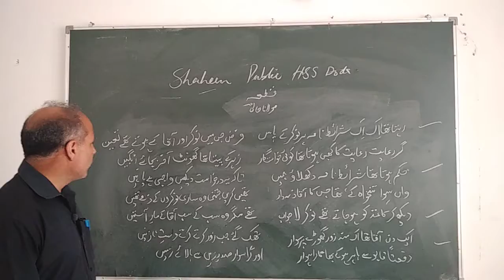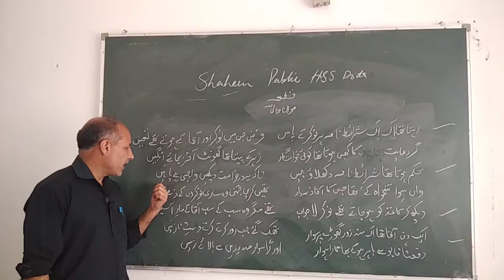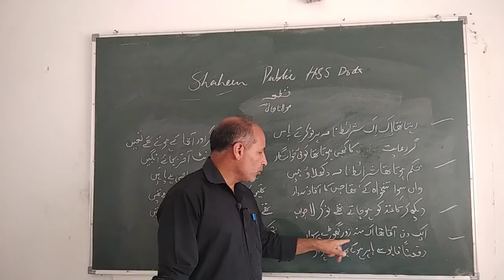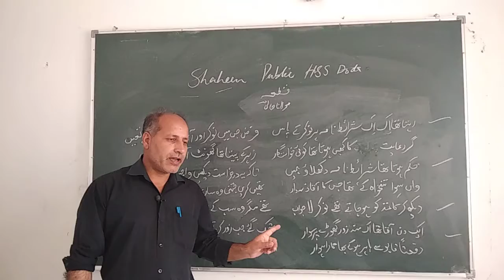CLass 10th Urdu by Mr Shafi